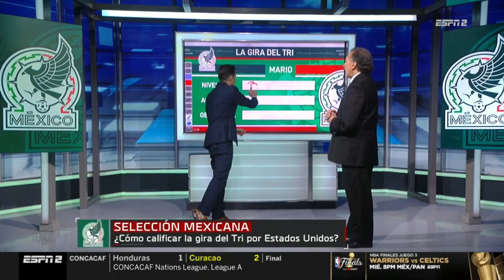DE NIVEL BAJO. La gira del Tri por Estados Unidos dejó más dudas que certezas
Mario Carrillo criticó el trabajo de Gerardo Martino, a cinco meses del debut del seleccionado mexicano ante Polonia en la Copa del Mundo, en SportsCenter